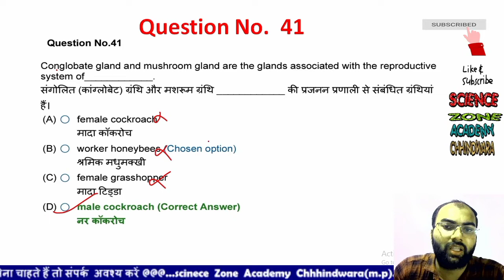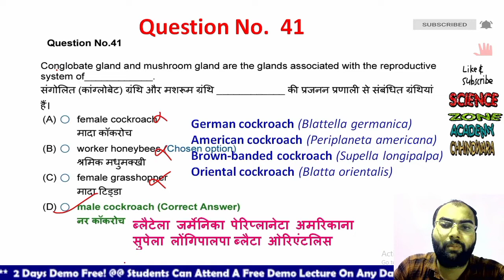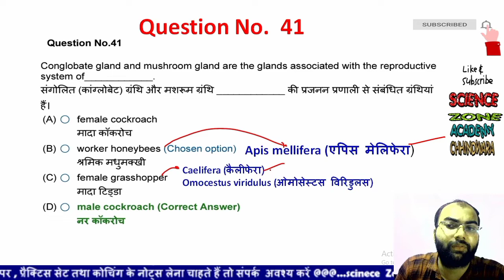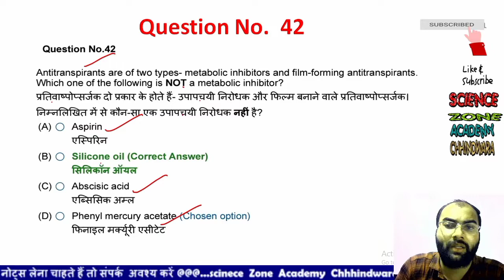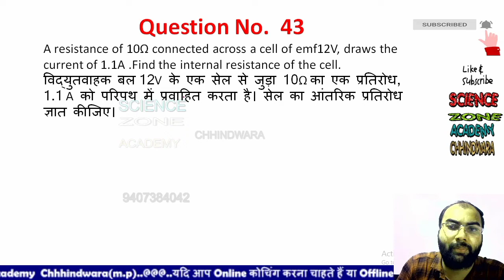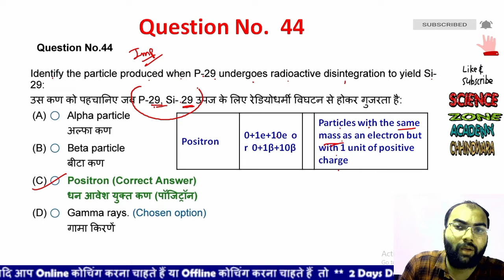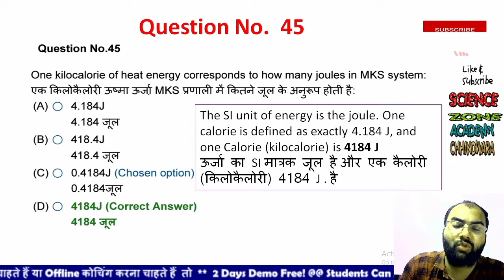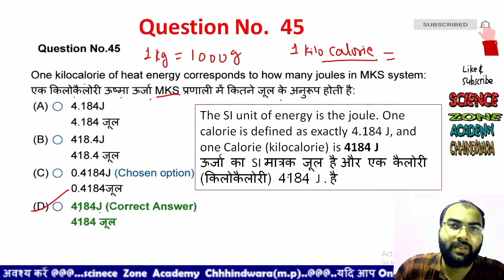CGPAT 2022 previous year paper | CGPAT 2022 Preparation | How to download CGPAT previous year paper